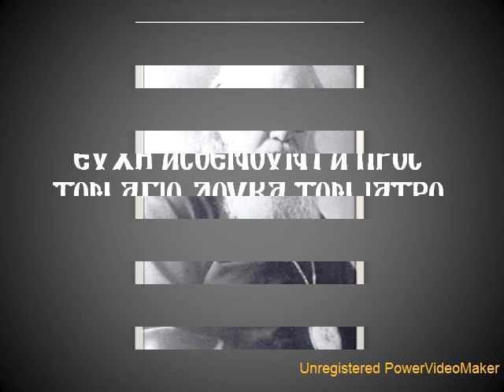ΠΡΟΣΕΥΧΗ ΣΤΟΝ ΑΓΙΟ ΛΟΥΚΑ ΑΡΧΙΕΠΙΣΚΟΠΟ ΚΡΙΜΑΙΑΣ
ΕΥΧΗ ΑΣΘΕΝΟΥΝΤΑ ΣΤΟΝ ΑΓΙΟ ΛΟΥΚΑ ΑΡΧΙΕΠΙΣΚΟΠΟ ΚΡΙΜΑΙΑΣ ΤΟΝ ΙΑΤΡΟ.
ΠΟΛΛΟΙ ΣΥΝΑΘΡΩΠΟΙ ΜΑΣ ΣΙΓΟΥΡΑ ΘΑ ΒΟΗΘΗΘΟΥΝ..
ΑΣ ΕΧΟΥΜΕ ΤΗΝ ΕΥΧΗ ΤΟΥ.

Μια  ιεραποστολικη προσπαθεια του ΙΔ παρεκκλησιου Αγιου Θεραποντος επισκοπου Κυπρου στις Ερυθρες Αττικης (Κριεκουκι) προς δοξαν Θεου.

Ο αναξιος και απολογούμενος Κτητωρ